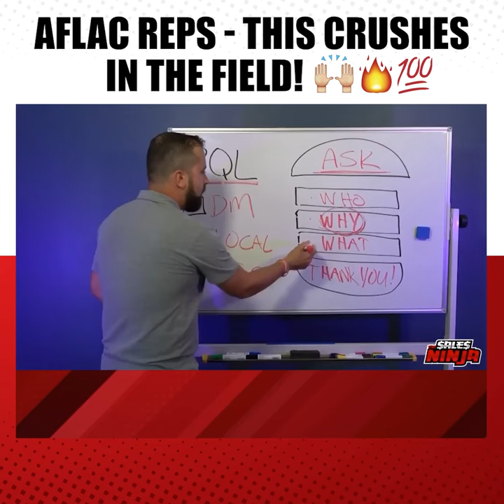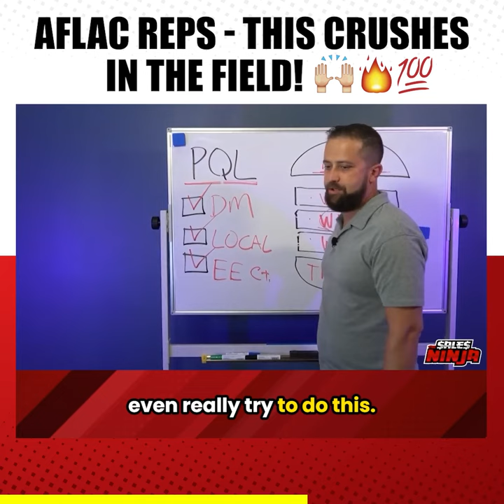AFLAC REPS - THIS CRUSHES IN THE FIELD! 🚀🔥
Not just for Aflac reps... if you are do insurance sales and you need to generate your own leads...  Well then, this is for you!  🥷🏼❤️

Go to ➡️ freeninjatraining.com to learn more 🚀